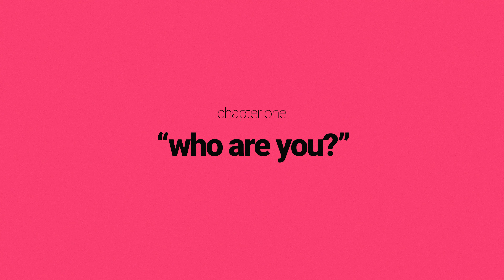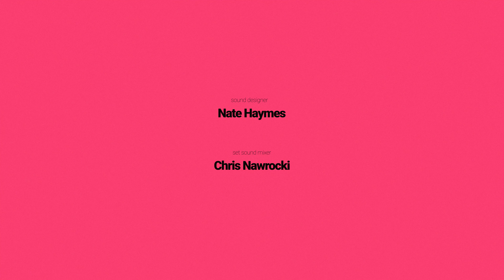Dreamer Chapter 1 "WHO ARE YOU?"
Debut Album Coming 2022

Created by Dreamer Isioma
Directed & Edited by Sam Aidan Johnson

Cast:
Dreamer Isioma
HateSonny
Lorcan Miller
Chris Nawrocki
Doris Pan

Crew:
Nate Haymes [Sound Designer]
Teddy Holcomb [Animation]
Ahn Vo [Director of Photography]
Yujun Pan [1st Assistant Cinematography]
Mike Knauer [Assistant Director]
David Foy [Producer]
Paul Araki Elliott [Co-Producer]
Carol Oratola [Production Assistant]
Ariana Bailey [Production Designer]
Khaliyah Harris [Costumes Assistant]
Ellante Martenique [Hair & Makeup]
Billie Murray [Art Hand/Title Design]
Sonia Balzak [Art Hand]
Toni Nordone [Grip & Electric Swing]
Jeanna Mae Jaurigue [Grip & Electric Swing]
Jay Nicholls [Gaffer]
Chris Nawrocki [Set Sound Mixer]
Brandon Bunner [DIT]